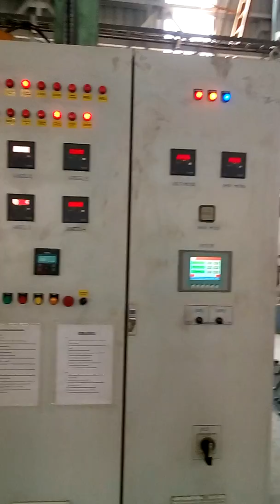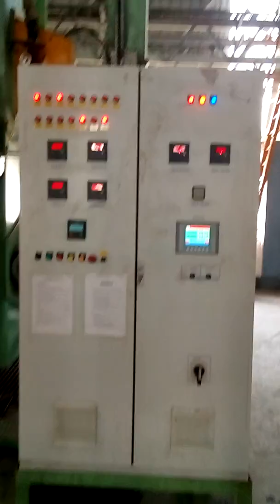STEELINT BLASTING EQUIPMENT- Spinner hanger shot blasting machine for Indian railway Bogie frame